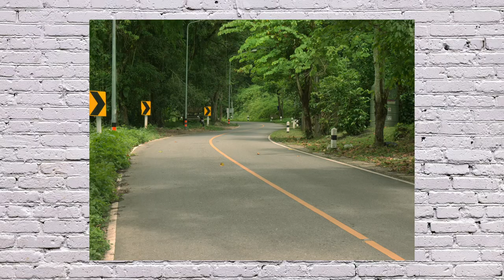MOUNTAINS, BIKES and BREAKDOWNS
To celebrate getting my first pension payment from the UK government I embarked on a mountain loop on the bike. Now that Highway 118 is finally finished I feel more motivated to explore the scenery in the jungle and mountains that surround it. It all started very well in warm weather with a few high clouds but I encountered a big problem in a remote area in the mountains. See what it was and how it was resolved in the video. There are quite a few villages that cater for the tourist trade with small resorts, restaurants and coffee shops that I came across. Of course, they are all suffering greatly with next to no income. Please, Thai government, realise that Thailand is more than Bangkok and give these people your support!

Stock footage was provided courtesy of Pexels.com